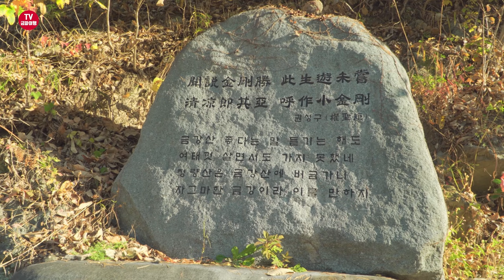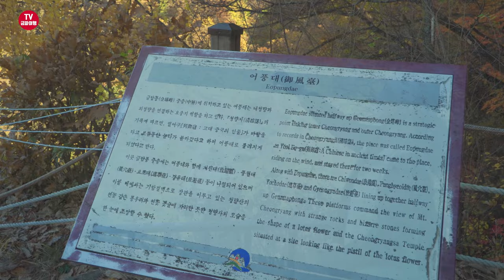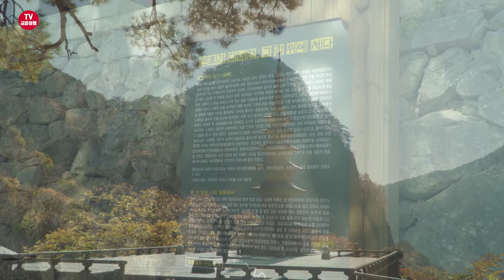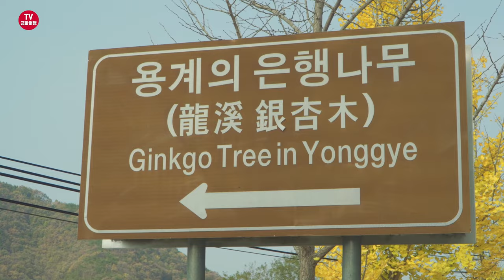11월에 가면 좋은 가을 안동 여행지 추천~ 안동 1박2일 여행 영상 스케치~ 고산정|농암주택|도산서원|예끼마을|선성수상길|월영교|만휴정|묵계서원|용계은행나무|봉화청량산|봉화청량사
※ 2023년 경북 봉화 & 안동 1박2일(10월31일~ 11월1일)간 다녀온 여행지 소개

안녕하세요. 금파 여행 tv입니다. 이번에는 양반의 고장답게 깊은 산세와 깊어가는 낙동강변 가을 단풍길을 따라 청량산, 고산정, 농암종택, 도산서원, 예끼마을, 선성 수상길, 월영대, 계명산자연휴양림, 만휴정, 묵계서원, 용계은행나무 등 가을 정취를 물씬 느낄 수 있는 1박2일 다녀온 봉화와 안동 여행지를 소개합니다.

◆청량산(경북 봉화군 명호면 청량로 255)
청량산은 자연경관이 수려하여 예로부터 소금강이라고 전해져 왔으며 원효, 의상, 김생, 최치원, 이황 등 역사적 인물과 관련된 장소와 설화들이 많이 남아 있는 역사적 유래가 깊은 명산으로 알려진 산입니다.

오늘은 청량산 정상까지 오르진 못하고 청량산 들머리 한 곳인 입석을 출발 웅진전, 풍혈대, 어풍대와 청량산 중턱에 위치한 청량사까지 단풍 산행을 하며 본 산세가 너무 아름답고, 산사 또한 고즈넉하고 아름다웠습니다.

◆고산정(경상북도 안동시 도산면 가송길 177-42)
고산정(孤山亭)은 퇴계가 아끼던 제자 금난수가 1564년에 지은 정자로 주변 경관이 뛰어나 퇴계를 비롯한 선비들의 내왕이 잦았던 곳으로 정자 앞으로 낙동강 물이 시원하게 흐르고 경상북도와 문화재청에서 관리하고 있으며 2018년 tvN에서 방영한 '미스터 션샤인' 등 다양한 TV 프로그램 배경지로 인기가 있는 곳입니다.

◆대자연가든( 경북 안동시 도산면 가송길 162-57)
아름다운 자연을 품은 대자연가든은 고산정에서 낙동강을 따라 농암종택 가는 사이에 있는 식당으로 식사 하고 산책하기 좋은 곳입니다.

◆농암종택(경북 안동시 도산면 가송길 162-133)
농암종택은 퇴계의 고향 선배인 농암 이현보의 종택으로 조선 시대 문신이자 '어부가'로 유명한 시조 작가 '농암(聾巖) 이현보'(李賢輔·1467~1555)가 태어나고 성장한 집으로 농암종택은 본래 분촌리에 있었으나 1974년 안동댐 건설과 함께 수몰 위기에 처하면서 현재 위치로 이전 되었습니다.

종택 앞 주변으론 낙동강 모래톱이 펼쳐지고 병풍바위도 볼 수 있으며 현재 농암종택은 한옥스테이로도 운영 중이며 최근 드라마, 예능 등 TV 프로그램 촬영지로 가송리가 등장하면서 MZ세대 사이에서도 입소문을 타고 핫플레이스로 떠오르는 곳입니다.

또한 농암종택 종부의 손을 통해 대대로 빚어 온 가양주 '일엽편주'도 인기를 얻고 있으며 농암종택은 일반인에게는 오전 11시부터 오후 3시까지 일부 무료로 개방하고 있습니다.

◆도산서원(경북 안동시 도산면 도산서원길 154)
도산서당은 퇴계 이황 선생이 강학하던 곳, 도산서원은 사후 후학들이 학덕을 기리기 위해 지은 서당과 서원을 일컫는 말입니다. 도산서원은 퇴계 이황 선생의 학문과 덕행을 기리고 추모하기 위해 지어진 서원으로 이곳에는 이황이 제자들을 가르치던 도산서당과 기숙사인 농운정사, 책을 보관하는 광명실, 유생들이 공부하던 동재와 서재, 학문을 강론하던 전교당, 서원에서 찍어낸 책의 목판본을 보관하던 장판각, 이황의 위패를 모신 사당인 상덕사 등으로 구성되어 있으며 2019년 유네스코 세계유산으로 등재되어 있습니다.

※ 도산서원 입장료는 어른 2,000원이고 어린이 1,000원 그리고 안동시민은 반값이며 65세 이상이나 6세 이하 어린이 국가유공자는 무료

◆예끼마을(경북 안동시 도산면 선성길 14)
예끼마을은 1974년 안동댐 건설로 잠긴 고향마을을 지척에서 바라볼 수 있는 곳에 조성한 마을로 2010년 '선성현 문화단지' 조성사업 실시로 초라한 시골마을은 벽화골목, 갤러리, 공방, 화실, 카페 등이 들어서 문화예술인 마을로 변신 했으며 ‘예술에 끼가 있다’는 뜻이 담긴 예끼마을로 마을 이름을 정했다고 합니다.

◆선성수상길(경상북도 안동시 도산면 선성길 14)
선성 수상 길은 예끼 마을에서 가장 인기를 끄는 장소로 안동호 위에 떠있는 부교로 길이 1km, 폭 2.75m의 수상 테크길로 안동 선비 순례길 아홉 개 코스 중 한곳으로 젊은 사람들 사이에서는 SNS 사진 촬영 명소로 핫한 장소입니다.

◆월영교(경북 안동시 상아동 569)
월영교는 우리나라에서 가장 긴 목책 인도교로 길이 387m에 폭 3.6m로 안동 야경 명소로 유명한 곳입니다.

◆안동계명산자연휴양림(경북 안동시 길안면 고란길 207-99)
안동시 길안면 계명산 자락에 위치한 계명산자연휴양림은 소나무와 낙엽활엽수인 참나무가 조화롭게 어우러져 있는 조용하고 아늑한 분위기의 휴양림이며 인근에는 묵계서원과 드라마 ‘미스터 선샤인’ 촬영지로 유명한 만휴정이 있습니다.

◆만휴정(경북 안동시 길안면 묵계하리길 42)
만휴정은 ‘만년에 휴식을 취할 곳’이라는 뜻으로 묵계의 깊은 산골짜기 송암 폭포 위에 있으며. 이곳은 김계행의 만년의 삶에 있어서 중요한 의미를 지녔던 곳으로 산수화에 나오는 아름다운 풍경을 그대로 간직하고 있는 만휴정은 선비의 품격을 엿볼 수 있는 조선 인문정신의 정수를 함축하고 있는 정자라 합니다.

영화 ‘미인도’, KBS ‘공주의 남자’ 촬영지이기도 하며  2018년 tvN에서 방영한 ‘미스터 션샤인’ 촬영지로 방영된 이후 전국에서 많은 사람들이 찾는 유명 관광지 입니다.

※ 만휴정 관람시간은 오전 09:30 - 오후 18:00 입장료 : 1000원 주차비 : 무료

◆묵계서원(경북 안동시 길안면 국만리길 70)
묵계서원은 조선 숙종 때 세워진 소박하고 단정한 서원으로 평생 대쪽 같은 삶을 살았던 청백리의 표상이자 안동의 선비 정신을 퇴계 이황보다 앞서 뿌리 내린 보백당과 조선 초기 선비 옥고(玉沽) 선생을 기리고 있는 곳입니다.

조선 말기 흥선대원군의 서원 철폐 광풍에 훼철됐던 것을 후대에 도내 유림과 안동 시민들이 재복원한 유서 깊고 명망이 높은 서원입니다.

◆카페 만휴정(경북 안동시 길안면 국만리길 70)
묵계서원 옆의 한옥을 카페로 꾸민 카페 만휴정에서 차 한 잔하면서 폭군 연산에게 직언을 서슴지 않던 청백리 보백당 김계행의 선비정신을 되새겨 봅니다.

◆용계의 은행나무(경북 안동시 길안면 용계리 744-1)
용계리 은행나무는 나이가 700년 정도로 추정되며, 높이 37m, 둘레 14m이며 양평 용문사 은행나무에 이어 우리나라에서 두 번째로 크고 오래된 은행나무로 유명합니다.

1966년 지정된 천연기념물 제175호 이기도 하며 원래는 용계 초등학교 운동장에 있었으나 임하댐의 건설로 물에 잠길 위치에 있어, 나무를 조금씩 들어 올리는 H빔 공법을 이용해 1990년부터 1993년까지 4년에 걸쳐 이뤄졌고 여기에 투입된 총예산은 약 27억이라 합니다. 노랗게 물들 용계은행나무가 만수위의 임하댐과 함께 장관을 이루고 있는 모습이 너무 아름답습니다.

00:00  인트로
00:05  경북 봉화 청량산
06:40  안동 고산정
08:18  안동 대자연가든
08:58  안동 농암종택
10:12  안동 도산서원
12:38  안동 예끼마을
13:38  안동 선성 수상길
14:19  안동 월영교
15:25  안동 계명산자연휴양림
17:10  안동 만휴정
19:01  안동 묵계서원
20:05  안동 카페만휴정
20:36  안동 용계은행나무